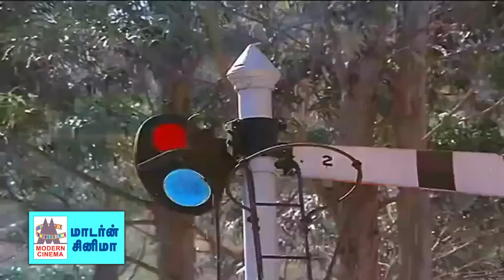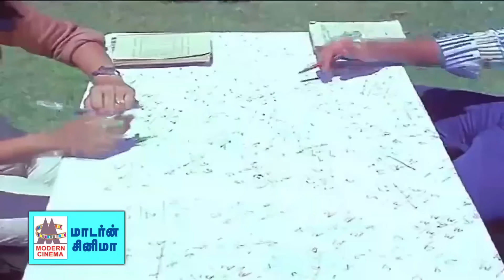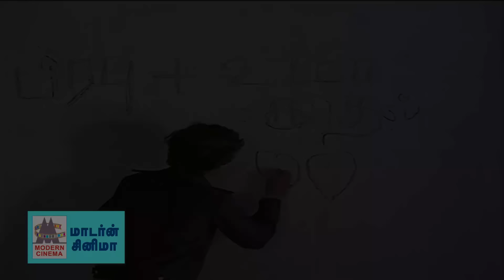Isaignai innisai love songs இசைஞானியின் இன்னிசையில் சூப்பர்ஹிட் காதல் பாடல்கள்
பூவான ஏட்டத்தொட்டு ...
 பூத்து பூத்து  குலுங்குதடி ...
சந்தைக்கு வந்த கிளி ...
உன் மனசுல பாட்டு தான் ...
கண்மணி நீ வர ...போன்ற இனிய பாடல்கள் அனைத்தும் கேளுங்கள்